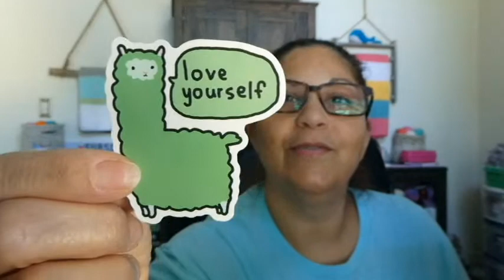400 Subs (Closed) Giveaway!!!!!! & Update on Our Gifts of Love for Sharon.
Winner for the 400 subs giveaway will be announced Thursday November 26th @ about 7 PM Eastern.

Momma Swifts "Our Gifts Of Love for Sharon" Raffle - Latest Update

 -Giveaway is available worldwide as long as I can mail to that Country
- Share the video if possible
-Type the required comment (must watch the video to find out what it is)
-Any taxes and / or fees applied to the package after it leaves my hands is the responsibility of the receiver.